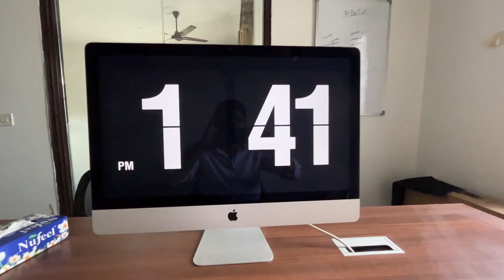Changing My Car ? | Birthday Celebration | Raman Sharma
Instagramm - @RamanSharmaofficial